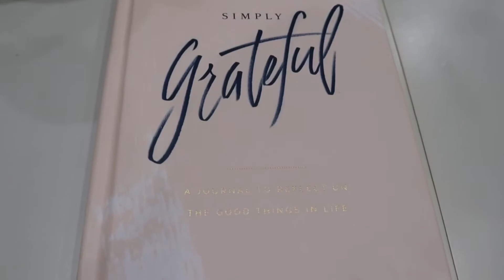3 Ways To Start The Day Off Right!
Here are three things I do every morning to start my days off right!

Products mentioned:

Grateful Journal